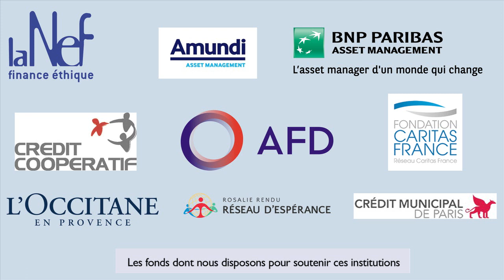Microfinance Solidaire est en levée de fonds sur LITA.co !